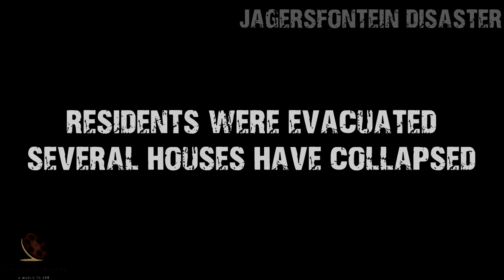Jagersfontein mine dam flood in Free State Province, South Africa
Accident in Jagersfontein, Free State, South Africa - slug dam wall collapsed and flooded this small town.

Jagersfontein mine is located around 100 km from Bloemfontein - Free State, South Africa.

Slug dam wall burst on Sunday 11 September 2022.

Originally a De Beers Group mine, Jagersfontein has been the site of diamond digging since the late 1800s and has produced some of the world’s largest rough diamonds, including the 972-carat “Excelsior.”

De Beers confirmed that it stopped mining on the site in 1971. In 2010, it sold Jagersfontein to the Superkolong Consortium, a Black Economic Empowerment (BEE) holding company for a number of mining operations.

In April of this year, Stargems Group bought Jagersfontein as well as the rights to an alluvial diamond project near Kimberley, South Africa, from Reinet Investments for an undisclosed amount. South African billionaire and Richemont Chairman Johann Rupert runs Reinet.

Via Jagersfontein Developments Ltd., Stargems Group reprocesses old tailings at the former mine site, meaning the company sifts through waste in the hopes of finding diamonds that were missed the first time around.

Johann Rupert's Reinet sold Jagersfontein assets just months before deadly incident. The dam used to be owned by De Beers until it was sold to Superkolong Consortium in 2010.

Stargems Group, based in Dubai, this year acquired Jagersfontein Holdings, which ran the site used to process old tailings.

Residents of the mining town of Jagersfontein are being evacuated.

The mine dam has burst, causing flooding in parts of the town.

Reports coming in indicate that several houses in the nearby Charlesville residential area have already collapsed. The main road leading into the town is also  flooded.

COOPERATION:
2. Watch it on our compilation
3. Get links and views to your channel

Soundtrack:
Voices
by
Patrick Patrikios

EQUIPMENT | ОБОРУДОВАНИЕ:
AERIAL: DJI PHANTOM 3 PRO | DJI MAVIC PRO
PHONES: IPHONE XR/12 PRO | XIAOMI REDMI NOTE
VIDEO CAMERAS: SONY HDR-CX360E | PANASONIC HC-X1